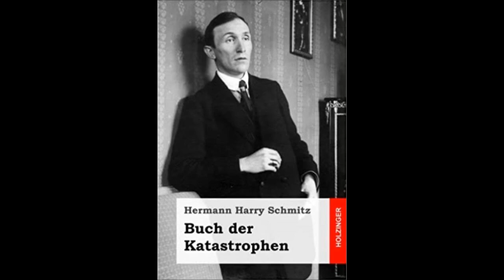Zum Geleit des Buchs der Katastrophen und Hermann Harry Schmitz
Das "Buch der Katastrophen" ist eine Sammlung von grotesken, tragikomischen Erzählungen aus dem Jahre 1926 von Hermann Harry Schmitz (* 12. Juli 1880 - † 8. August 1913). Selbst online lesen kann man das Buch der Katastrophen z.B.